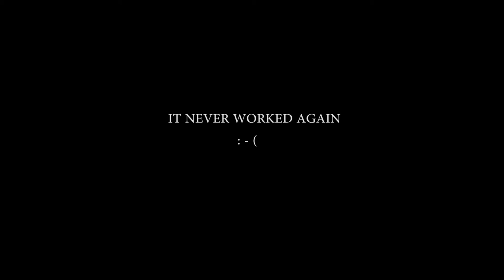Townsville Droning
watch mine and Charlie's antics as we travel the world week by week.